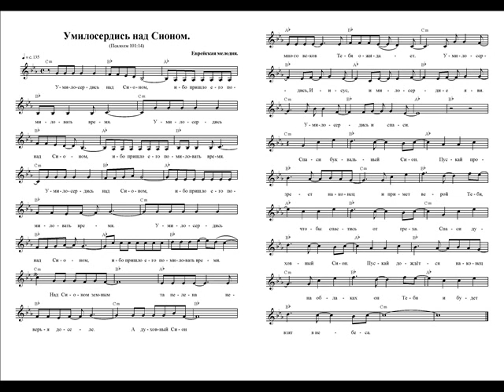Умилосердись над Сионом. Ноты. (Have mercy upon Zion)